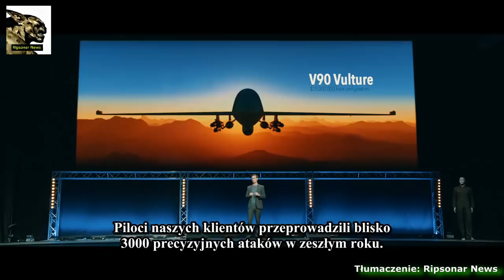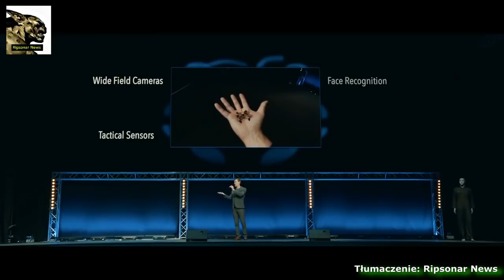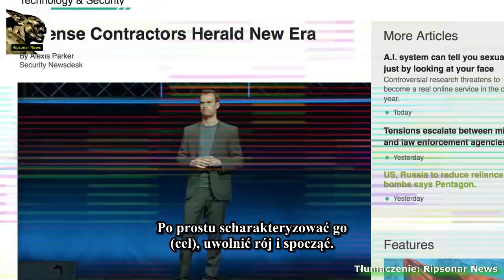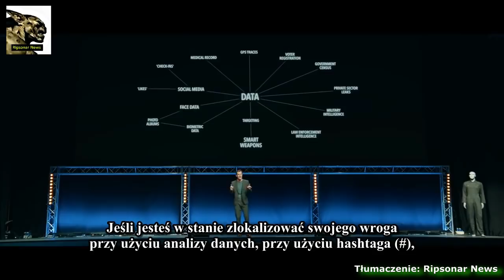Alarm. Zabójcze drony coraz bardziej przerażają.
Ostatnio pojawił się materiał pokazujący nowe możliwości dronów. Miniaturyzacja staje się faktem. Kompleks militarny zaciera ręce.

Drony wojskowe na usługach USA (m.in kupione przez Polskę tj. model bojowy Warmate.) są duże, zamaszyste i sterowane ze specialnych "kontenerów obsługowych" obsadzonych peronelem. Stosuje sie je do zwiadu ale z coraz wiekszym rozmachem do działań militarnych, jak np. w Pakistanie, Iraku, Libii i cholera wie gdzie jeszcze.

Przypomnę, że już w 2013 roku pisałem o miniaturyzacji dronów wykorzystywanych do inwigilowania. Szpiegowanie pod maskowaniem owadów- to dopiero inowacja. Sama jakośc tej miniaturyzacji w celach rozpoznania/inwgilowania robił wrażenie.

Owady na usługach rządu. Nowoczesne szpiegowanie.

Obecnie drony nadają nowy kierunek działań prowadzonej nowoczesnej wojny i rozpoznania. Wojna w Syrii, czy nawet na Ukrainie pokazuje dobitnie stosowanie trego typu rozwiązań.

Ale jeżeli wyrzucić obsługę, zminiaturyzować gabaryty, dołożyć broń by sam był bronią, oddać pod kontrolę sztucznej ineligencji , a na koniec zamienić takie "zabawki" w rój i po prostu zaprogramować żywy cel dzięki technologi rozpoznawania twarzy (wykorzystując przy tym  chociażby spoleczności internetowe jako bazy profilowe populacji) to czyż taka broń nie jest przerażająca?

Szaleństwo technologii staje sie faktem. A to tylko drony...

Ripsonar